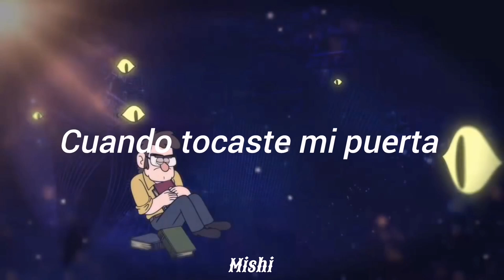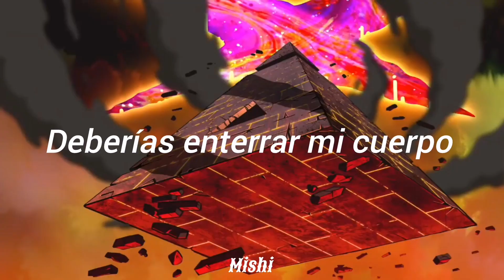Soap&Skin - Me and the devil| Gravity falls.